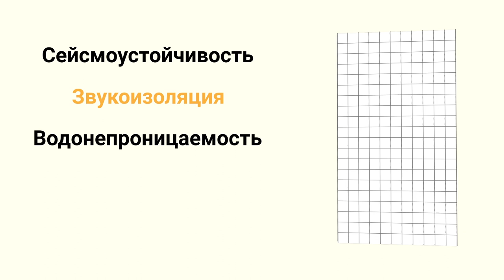Impac - Video Explainer